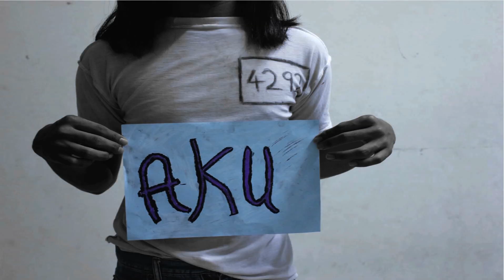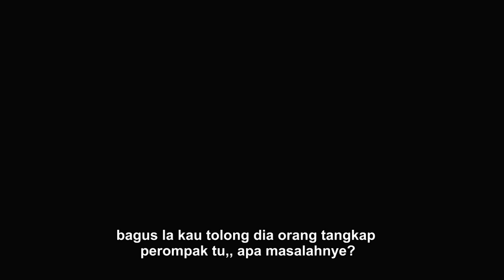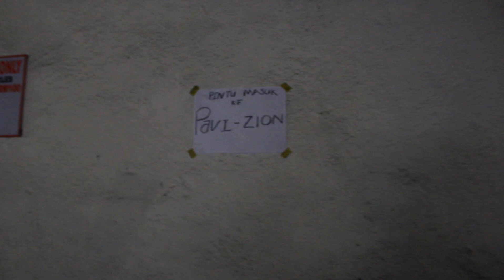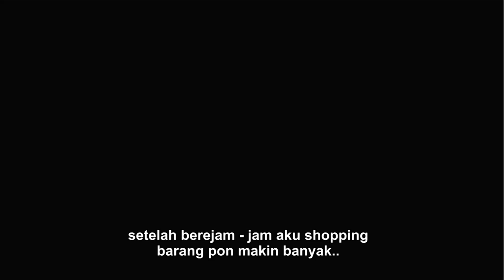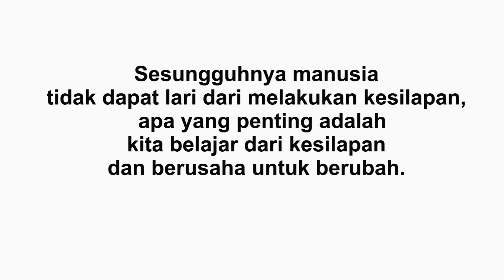Short Film - Aku Tak Berdosa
mengisahkan tentang johan, ray dan salam yang menceritakan kembali bagaimana mereka dimasukan ke dalam penjara.

please comment untuk kami perbaiki kekurangan kami. :)